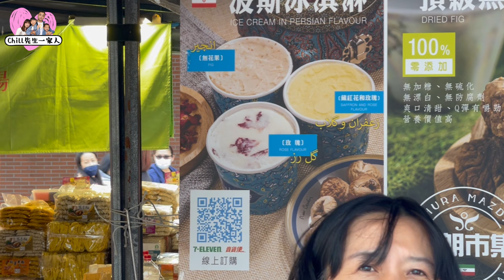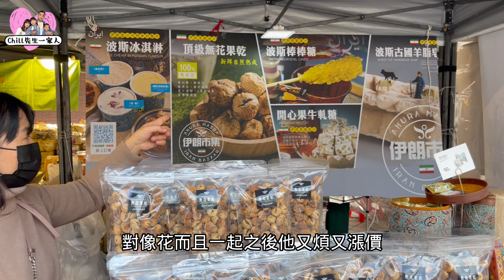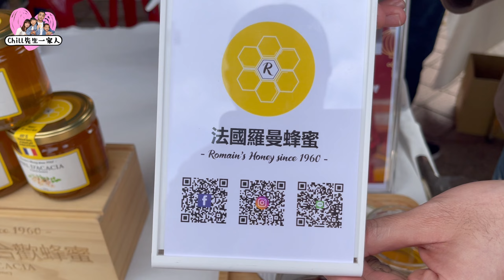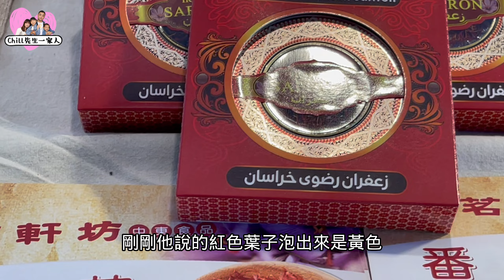血流成河！原本只想說來看看就好，期間限定的淡水捷運市集千萬不要帶老婆來！小心你的荷包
今天因為剛好朋友說捷運市集好像不錯，而且只有3月3號到3月5號！淡水捷運站基本上是我很少去的地方，相信對於沒有上下班搭乘捷運的淡水人，應該也是一個很少碰的地方，原本來逛這個市集沒有抱很大的期待，想說看看就好什麼也不要買，沒想到逛著逛著也花了2000多塊……

捷運淡水站前廣場

買菜逛這裡，會讓老婆想要揪老公，阿嬤買到失心瘋，想得到想不到的，這裡都有

想不到這麼好吃，吃爆8間五股公有零售市場，美如百貨商場，髒亂、淋雨全都Out！帶你優雅逛吃新潮市場

三芝山林秘境無菜單料理，上菜速度超快，海霸王前總鋪師從養豬養魚開始，幫您料理桌上美食

淡水今天有開嗎夜市之網友推薦名單,早到排隊還差點沒買到,吃吃看淡水人推薦的名單吧

隱藏在淡江大學附近的日本料理，划算的價格，超棒的生魚片品質，大家猜猜多少錢呢?

淡水無菜單農家菜，一流的環境跟超實惠的價格，吃完飯還能來趟生態之旅，太棒了吧！

淡水最美的藏書閣，門票只要100元就讓你咖啡冰沙喝到飽，不限時還能自由進出

如果你在找一個能在森林裡野餐，夏天又能避暑又有無數打卡牆的地方，就給我進來看看

淡水pizza般大的蚵仔煎，賴打般大的肥蚵仔，誤闖馬場偷偷參觀，沙崙海灘是不輸國外的，夕陽也是美翻